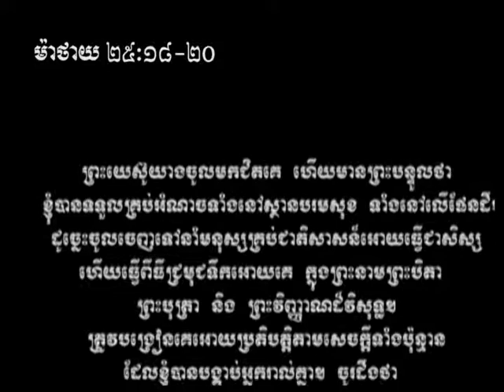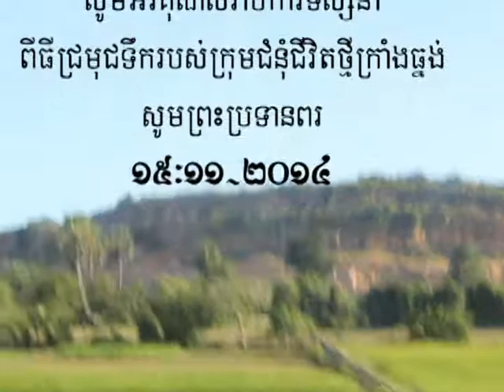Khrang Thnung Church